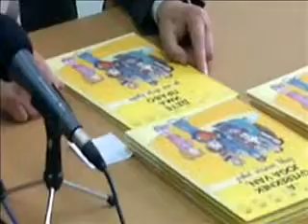Zapis sa press konferencije